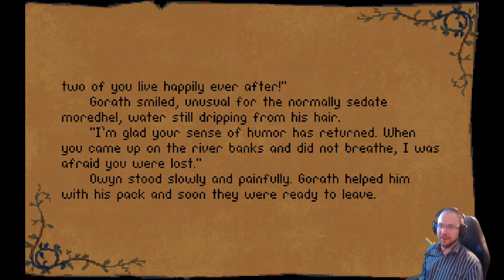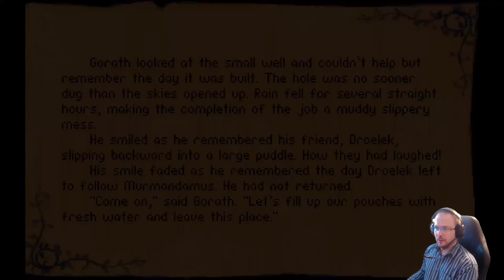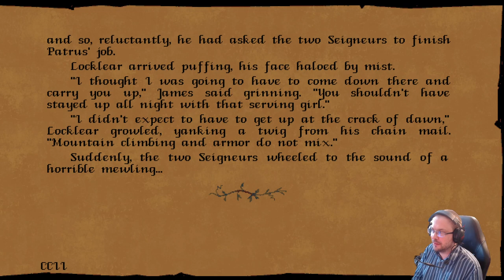Betrayal at Krondor - 30 years anniversary part 12: Goraths ex-wife